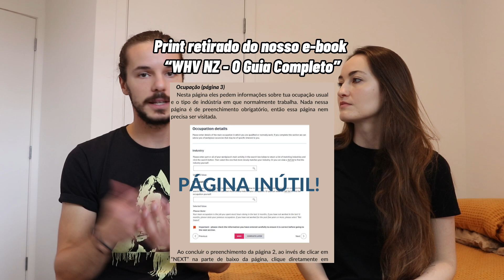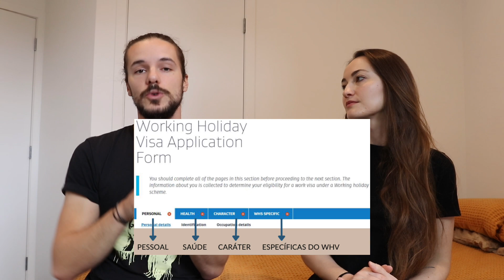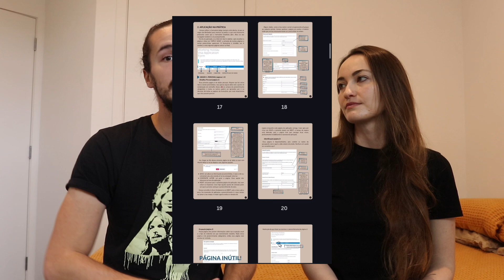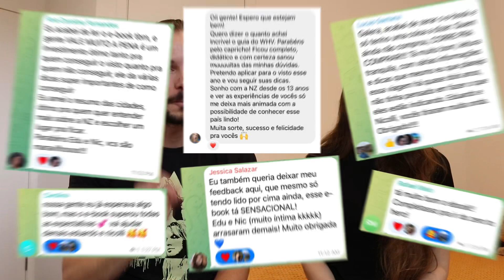Dicas para conseguir o Working Holiday Visa da Nova Zelândia!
O Working Holiday Visa é o melhor visto do mundo!! E provavelmente o mais disputado também… São apenas 300 vagas anuais e milhares de concorrentes que sonham em trabalhar no exterior inundando o site da imigração no momento da abertura das inscrições. Sorte é fundamental, mas se ela sorrir pra ti, tu precisa estar PREPARADO para preencher todo o formulário o mais rápido possível! Esse vídeo vai te dar algumas dicas essenciais e responder as dúvidas mais comuns dessa aplicação. Assiste até o final para não perder nada!

➙ TRABALHE E VIAJE NA NOVA ZELÂNDIA - COMO CONSEGUIR E UTILIZAR O MELHOR VISTO DO MUNDO (WORKING HOLIDAY VISA)

➙ GUIA DE VIAGEM PELA NOVA ZELÂNDIA - Vivendo na Nova Zelândia nós rodamos mais de 50.000km do topo da ilha norte ao sul da ilha sul (e além)! Com tanta experiência adquirida na prática, criamos um guia de viagem COMPLETAÇO com mais de 170 páginas para te ajudar a explorar os melhores lugares que esse país incrível tem a oferecer!

➙ O SEGURO SAÚDE COM MELHOR CUSTO BENEFÍCIO PARA WHV NEOZELANDÊS E VISITANTES

➙ DEIXE TEU COMENTÁRIO, TE INSCREVE, E CONSIDERE SE TORNAR MEMBRO DO CANAL! Nos ajude a crescer e a produzir cada vez mais conteúdo

➙ TRABALHE E VIAJE NA AUSTRÁLIA - GUIA DE COMO CONSEGUIR E UTILIZAR O MELHOR VISTO DO MUNDO (WORK AND HOLIDAY VISA)

➙ ABRA SUA CONTA EM DÓLAR E RECEBA UM CARTÃO PARA USAR EM VIAGENS COM A NOMAD (Ganhe até 20 dólares em cashback com o código “MOCHILAR20”)

➙ CURTIU A TRILHA SONORA? Recomendamos o Artlist para ter acesso a uma biblioteca com milhares de músicas sem direitos autorais. Assine pelo nosso link para ganhar 2 meses extras